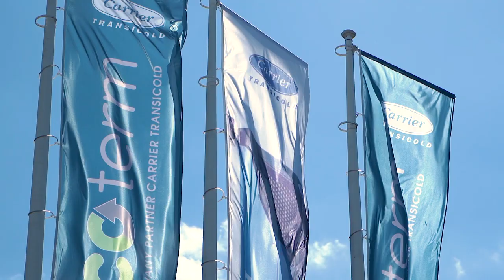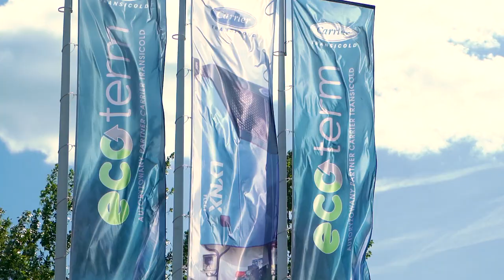Ecoterm - film w tle